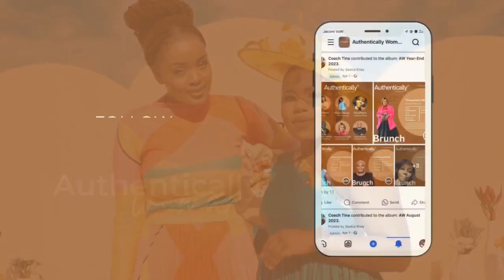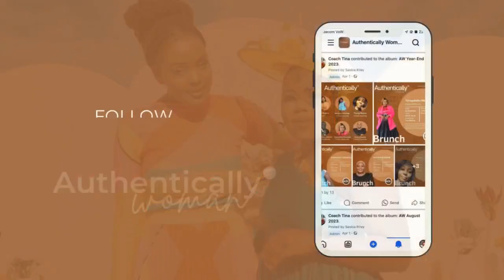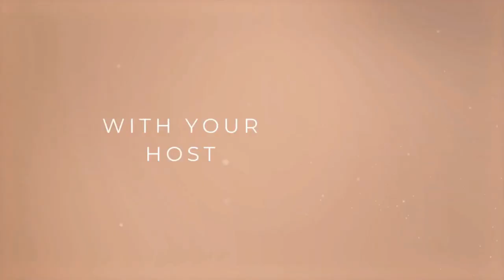Lusanda Dhlamini on Journeying Through Faith and Service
Get ready to be inspired on Faith In Action with Lusanda Dhlamini, a powerhouse who wears many hats—mom, wife, life coach, speaker, preacher, podcaster, and founder of Women of Reverence and Together We Thrive Africa. Join us as Lusanda takes us on her heartfelt journey, from the spark that ignited Women of Reverence and Together We Thrive Africa to the profound moments where she answered her calling to serve others. Discover how her unwavering dedication shapes her purpose and brings her fulfilment, and explore the profound impact of a 'serving spirit' in her life.

In our conversation, Lusanda shares candid insights into the delicate balance of spiritual and material needs in ministry, how she weaves her faith into daily decisions, and the importance of maintaining personal boundaries while passionately caring for others. Drawing wisdom from Luke 12:48, she gracefully guides us through her leadership philosophy and offers encouragement to those navigating overwhelming responsibilities.

Don't miss out on this empowering episode where Lusanda Dhlamini shares her journey of faith, service, and leadership with warmth and wisdom, offering inspiration to all who seek purpose and deeper connections in their own lives.